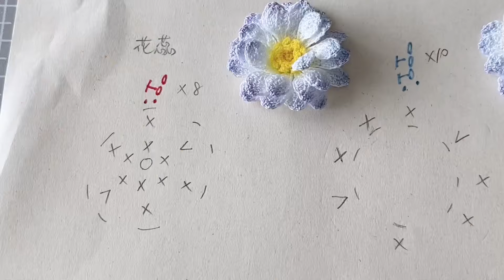大丽菊花蕊部分